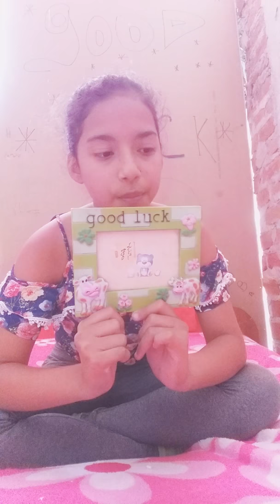GOOD LUCK PHOTO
PRIMERO CANAL 😥😘😁🇵🇪